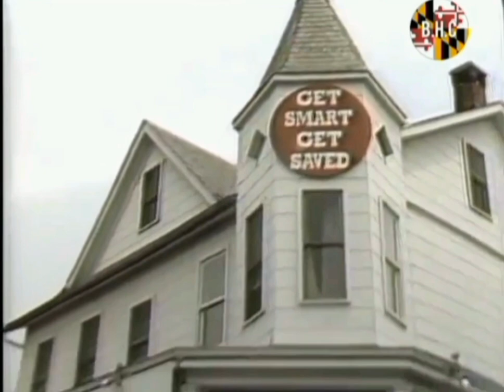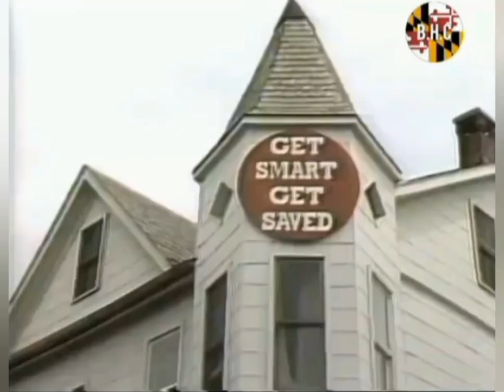THEN & NOW - Park Heights Ave | (1983-2022) Northwest Baltimore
Hello everyone. As you may know, YouTube had demonetized this channel again 😒. Or you can on my website and purchase some merch. Links are below.